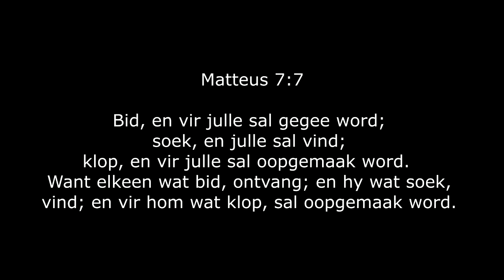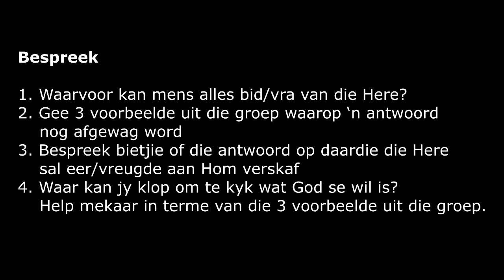Kort Kerk: Soek Na Jesus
Ons moet aktief na God soek. Jesus gee vir ons iodragte wat ons moet doen.

Vir meer inligting oor kleingroepe of as jy wil deel word van 'n kleingroep, besoek ons web

Music